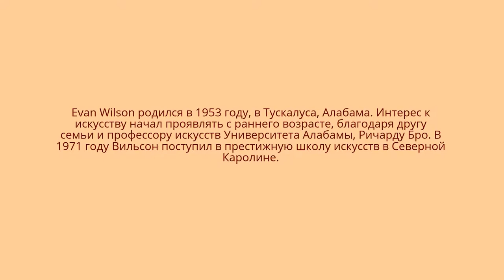Художник - Painter Evan Wilson. США.